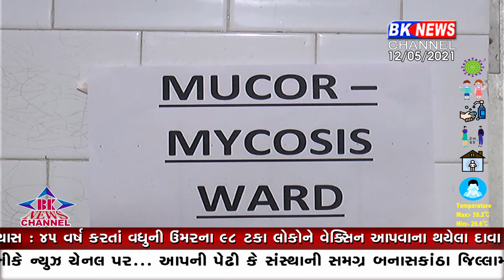કોરોનાની દહેશત વચ્ચે જિલ્લામાં હવે મ્યુકરમાઇકોસિસનો પ્રવેશ...